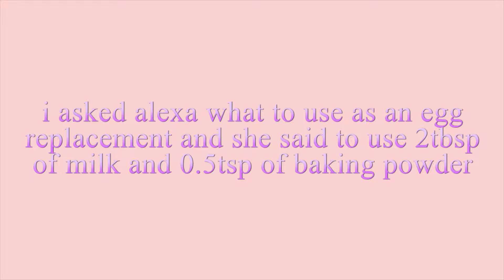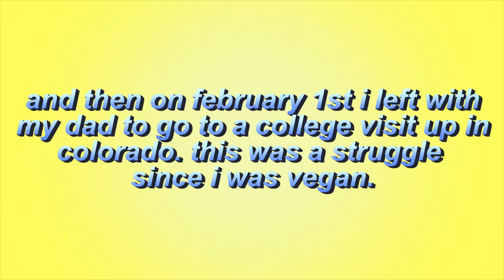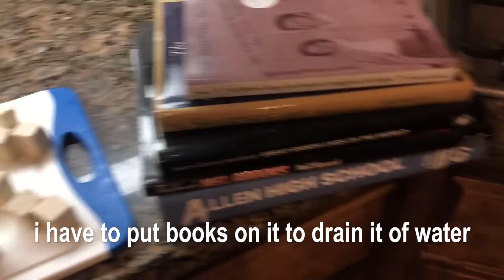week 9 & 10 overview o_o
hello i hope you like it!!!